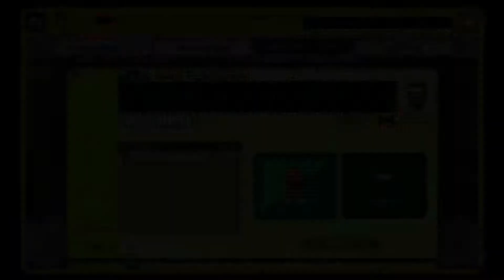Bob Omb Vineyard & Buzzy Underground | By SR|Dan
SR|Dan recently uploaded two neat kaizo levels in a very similar style, the one themed around bombs and the other one around buzzy beetles as the names imply. I didn't plan on one shotting these, but then it kind of became a race against Hobo, another great streamer and player. Both of us are uploading a video like this at the same time because why not? I'm glad I was able to get both of the world records.